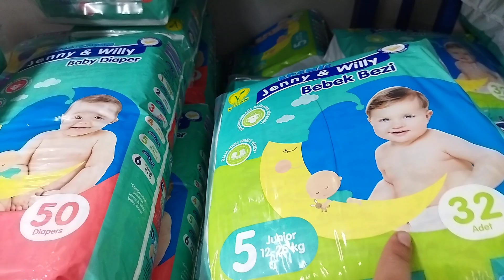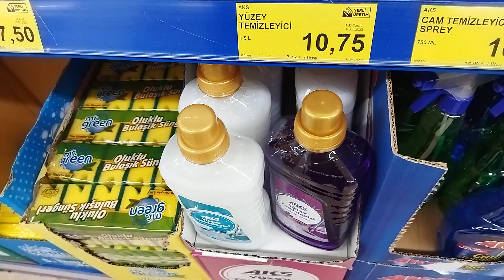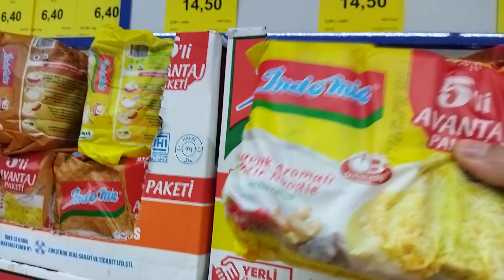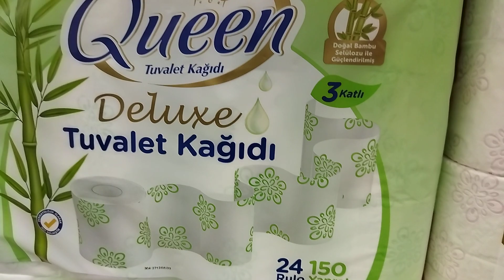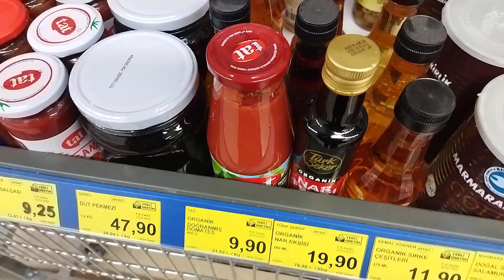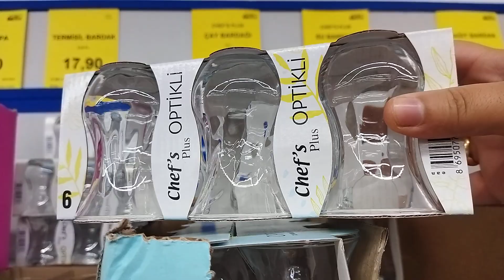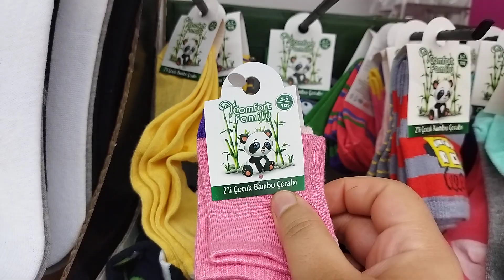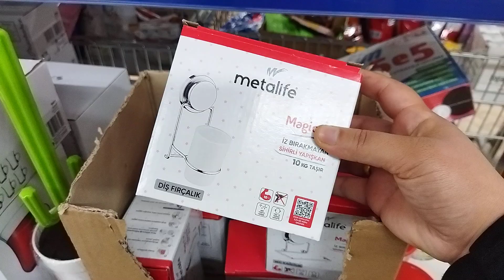BİM AKTÜEL ÜRÜNLER | BİM DE BU HAFTA | BİM İNDİRİMLERİ